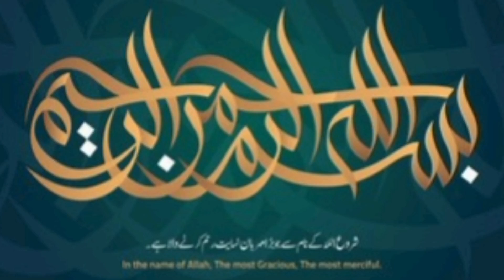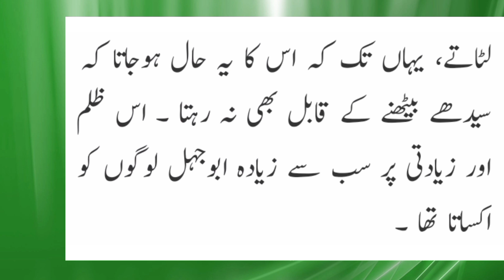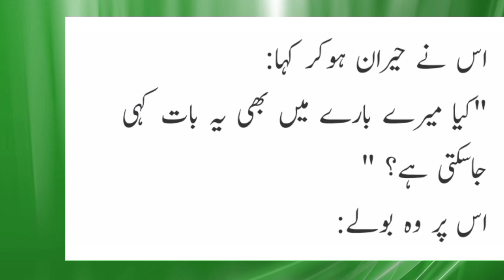27 Seerat Un Nabiﷺ ll Hazrat Hamza K Qubool-E-Islam ll Hazrat Hamza R.A ll Islam With Rabeel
27 Seerat Un Nabiﷺ ll Hazrat Hamza K Qubool-E-Islam ll Hazrat Hamza R.A ll Islam With Rabeel